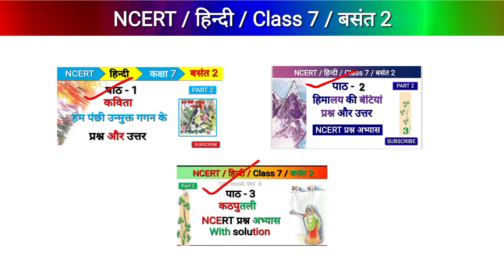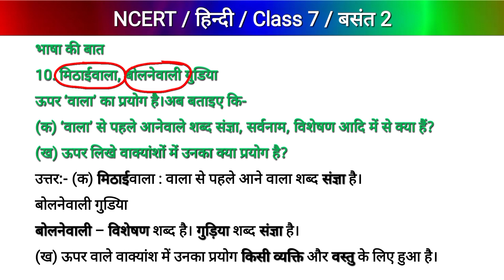Mithaiwala | मिठाईवाला | Class 7 Hindi Chapter 4 Mithaiwala Question Answer | मिठीवाला प्रश्न उत्तर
Mithaiwala
मिठाईवाला
Class 7 Hindi Chapter 4 Mithaiwala Question Answer
मिठीवाला प्रश्न उत्तर
Class 7 Hindi chapter 5
NCERT Hindi class 7
Solution class 7 Hindi mithaiwala
class 7 Hindi mithaiwala question answer
notes mithaiwala
prashn abhyas mithaiwala
ncert question answer class 7 hindi
Hindi class 7 mithaiwala
class 7 mithaiwala prashn uttar
कक्षा 7 हिंदी मिठाईवाला
question answer mithaiwala class 7
solution mithaiwala class 7
प्रश्न उत्तर मिठाईवाला कक्षा 7 हिंदी
हिंदी कक्षा 7 प्रश्न उत्तर